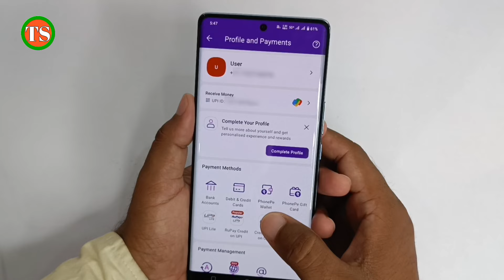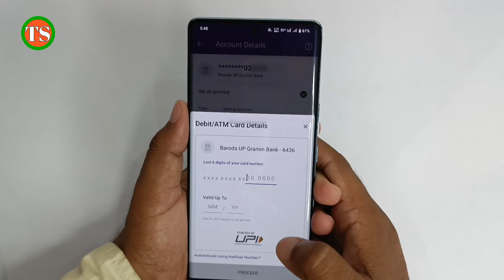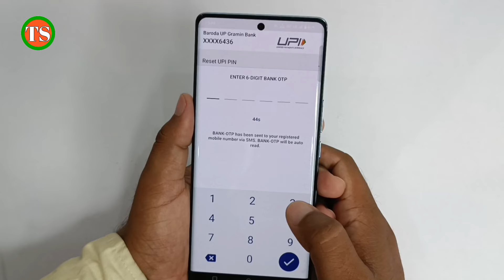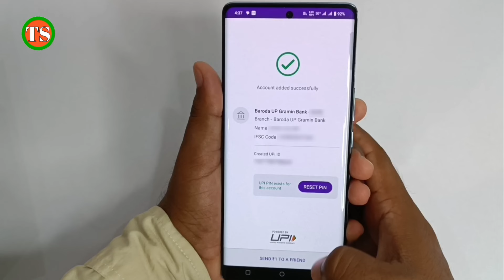phonepe ka upi pin bhul gaye hain kaise change kare | phonepe upi pin bhul gaye to kaise change kare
Doston aaj ki is video me hum aapko batayenge ki Phonepe ka UPI Pin bhul gaye hai to kaise change karte hai

Your Queries -👇
phonepe upi pin bhul jane par kya kare
phonepe ka upi pin bhul gaye hain to kya karen
phonepe ka upi pin bhul gaye hain kaise change kare
phonepe ka upi pin bhul gaye hain
phonepe ka upi pin bhul gaye hain to kaise pata karen
phonepe upi pin bhul gaye to kya kare
phonepe ka upi pin bhul gaye to kya kare
phonepe me upi pin bhul gaye to kya kare